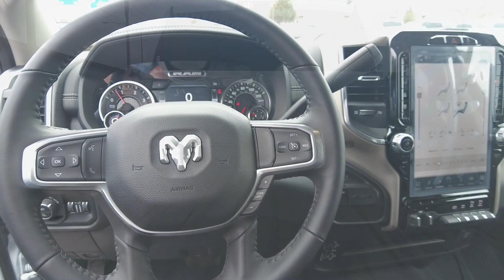1619 2024 Ram 3500 Laramie